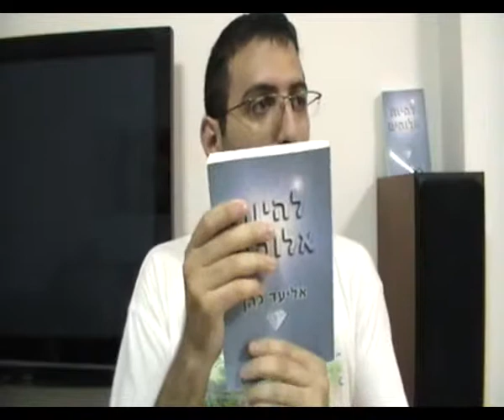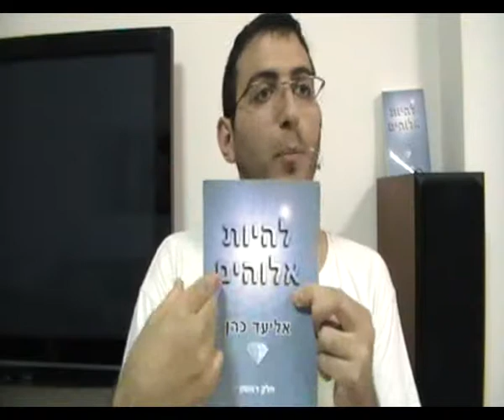הנעה לעבודה, מוטיבציה, התחדשות, חוסר מוטיבציה לעבוד, ההפכים, לשקר באופן מודע, חוסר חשק, קונפליקט פנימי